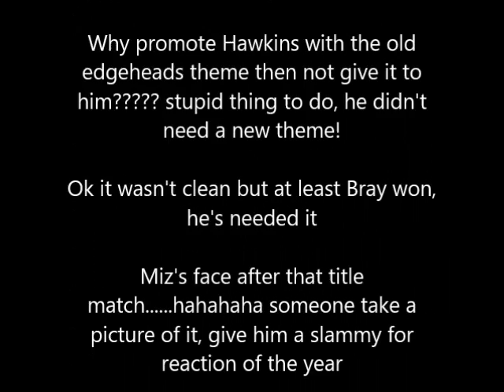No Mercy 2016 Review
Our review of No Mercy 2016, we review all the matches including 3 title matches. it was supposed to be 4. a look at the backwards order of the card and a debut which didn't happen. we can confirm though it was better than the last few PPVS